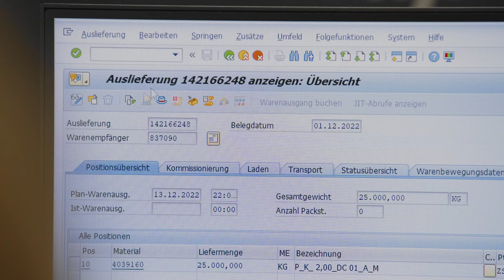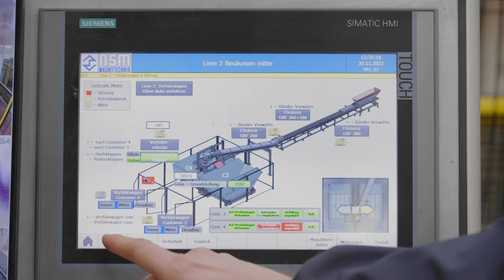GEORG - Your partner of highly automated steel service centers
English:
Discover the success story of our client, Schütz GmbH & Co. KGaA. is a highly modern steel service center in Europe. GEORG was allowed to contribute to the high degree of automation of the Schütz plant with its planning, consulting and development services as well as its creative products.

The heart ⚙️: A cut-to-length and a slitting line from GEORG.
The highly effectively organized material flow, the digital connection of almost all components and the high degree of automation make a minimum of personnel necessary.

Deutsch:
Entdecken Sie die Erfolgsgeschichte unseres Kunden, der Schütz GmbH & Co. KGaA ein hoch modernes Stahl Service Center in Europa. GEORG durfte mit seinen Planungs-, Beratungs- und Entwicklungsleistungen sowie seinen kreativen Produkten zum hohen Automatisierungsgrad des Schütz Werks beitragen.

Das Herzstück ⚙️: Eine Quer- und eine Längsteilanlage von GEORG.
Der höchst effektiv organisierte Materialfluss, die digitale Anbindung fast aller Komponenten und der hohe Automatisierungsgrad machen einen minimalem Personalbedarf möglich.

Kontaktieren Sie uns gerne schon im Anfangsstadium Ihres Stahl Service Center Projekts und wir begleiten und beraten Sie auf dem Weg in die Zukunft ihrer Stahlverarbeitung.